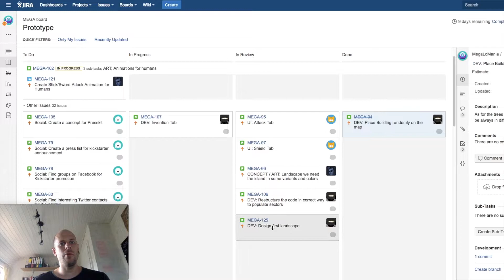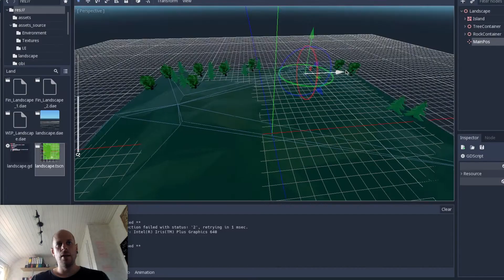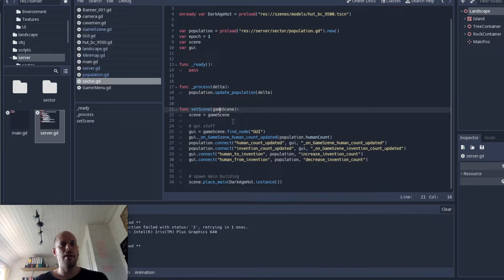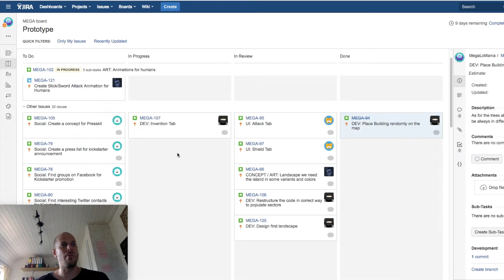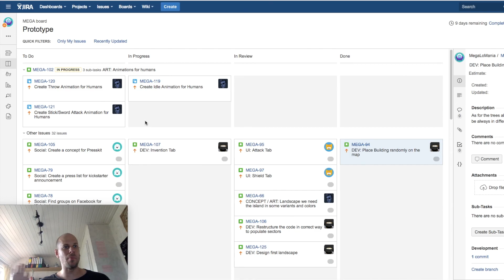Rainware Vlog#05 Learn how to create a Game with Godot - Day5: Start coding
My name is Thorben and I am an Indie Developer in my self founded studio: Rainware.

Why am I doing these Vlogs?
I want to learn to speak more freely english, since I am from germany and not native english and I want to present myself in front of a camera more authentic.
I love to share my progress and give you some insights into my current project: A remake of the good old MegaLoMania

Finally I started to write more code.

I appreciate your honest feedback to improve my channel :)